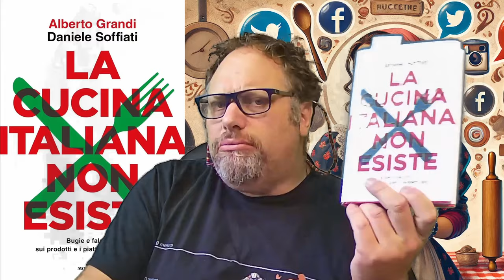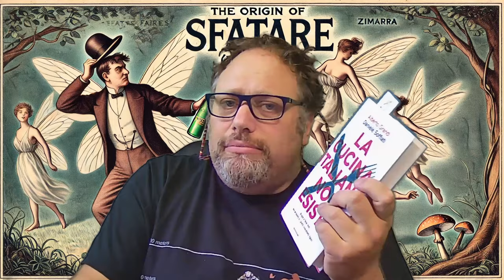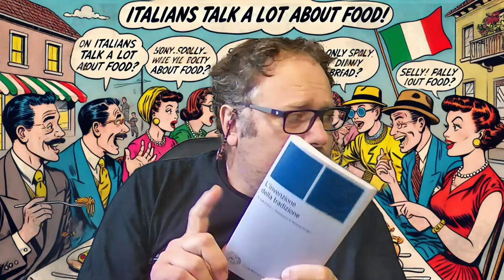La cucina italiana non esiste? Come ci illudiamo sulla lingua e cos'è l'invenzione della tradizione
Dopo "La democrazia non esiste?" eccovi un altro video su un libro che sostiene la non esistenza di qualcosa che tutti noi diamo per scontato: "La cucina italiana non esiste". Certo! Non esiste nemmeno la cucina francese, né esiste quella cinese. Ogni volta che pensiamo che un complesso di pratiche quotidiane "esista", cadiamo in una trappola intellettuale che è legata alla nostra illusione che il linguaggio influenzi in qualche modo la realtà. È un pensiero magico di cui sono vittime le figure più illustri della filosofia nazionale, figurarsi qualche massaia o qualche gastrocoso di youtube e instagram, riscaldato dall'illusione che la carbonara sia qualcosa in sé e non solo uno di molti modi per abbinare le medesime materie prime.
La cucina italiana non esiste (senza punto, sia fermo o sia esclamativo), subtitolo: bugie e falsi miti sui prodotti e i piatti cosiddetti tipici è un bel libro, pieno di antianeddoti.
Si prendono molte cose in cui c'è chi ripone fede assoluta (non ultima la barzelletta della sacralità della carbonara e del guanciale, come accennato) e le si mostra nude delle mitizzazioni e delle tradizioni che ognuno vuole vedere ovunque, per dare una statura al suo fare e al fare dei suoi ascendenti, al di là della qualità di quello stesso fare.
È un libro irrinunciabile e la cui lettura vi impongo. Concordo su quasi tutto. Ed è per questo che mi metto qui e cerco di criticarlo il più ferocemente possibile, se mi riesce.
Non posso nascondere che ho provato, leggendo il bel libro di Grandi e Soffiati, la sensazione che indulga fin troppo nell'aneddotica o, meglio nella controaneddotica. Gli autori sembrano godere nella loro opera di disvelamento e sfatamento (così si dice debunking, in italiano, con un'attinenza meravigliosa al termine americano: de-bunk, slang per rimuovere il "bunk", il nonsense da un'affermazione, mentre noi eliminiamo le fate, se non il fato, con apposito veleno intellettuale per quegli esserini alati che solo guardati superficialmente sono sensuali e attraenti, ma osservati da vicino sono invece mostruosità generate dalla mente irrazionale.
Ma che cosa è una tradizione? La tradizione è il modo in cui una generazione passa un sapere alla successiva, semplicemente. Deriva originariamente dall'uso di passarsi i libri sacri e per vie parallele ha pure il significato di tradire.
La tradizione è quindi il passaggio di un sapere codificato quale che ne sia l'arco temporale e in questo molte "false" tradizioni sono semplicemente più brevi di quanto millantino i loro custodi, più o meno inconsapevolmente, sono i perpetratori di una truffa culturale, un millantato credito antropologico.
Gli autori, se davvero voglio fargli le pulci, commettono già una leggerezza nel sottotitolo: "Bugie e falsi miti...". I miti sono narrazioni, sono falsi di per sé e chi pretende che possano essere mai veri è una forma di vita affine al prete catacombaro o al gonzo che al prete va dietro.
Nella tradizione c'è anche l'idea del tradimento, dicevo. Tradire la tradizione è una forma rispettosa di innovazione senza sovvertimento, così come tradire il mito porta a racconti che arricchiscono la cultura umana.
Ma poi, cultura è come tradizione: sono nomi dati per praticità descrittiva a cose mutevoli e assai più enormi e vive di quanto possa trasparire da una definizione vocabolaristica. Le menti inermi di fronte alla complessità del reale si appigliano artigliosamente a queste astrazioni prive di comprensione e senso critico.

Continua a leggere su gregoriogalli.net

Fonti:
- La cucina italiana non esiste. Bugie e falsi miti sui prodotti e i piatti cosiddetti tipici di Alberto Grandi e Daniele Soffiati
- L'invenzione della tradizione di E. J. Hobsbawm (a cura di) e T. Ranger
- Il problema storico dell'arretratezza economica di Alexander Gerschenkron

Indice:
0:00 - 1:15 Introduzione e contesto del video
1:16 - 3:30 Il concetto di "La cucina italiana non esiste"
3:31 - 6:00 Analisi del libro "La cucina italiana non esiste"
6:01 - 9:15 Tradizione e invenzione
9:16 - 12:45 Critica al sottotitolo del libro e alla tradizione come narrazione
12:46 - 16:00 Il valore della tradizione e della cultura culinaria
16:01 - 19:30] L'importanza dell'innovazione nella cucina
19:31 - 23:00 Conclusione: la necessità di una visione critica

Trovi le trascrizioni dei video e altri testi sul mio blog
Visita gli altri miei canali:
- Vini Naturali di Toscana: @vininaturaliditoscana
- L'Ocio Giulivo Agri Ristorante ed Enoteca di Vini Naturali: @ociogiulivo